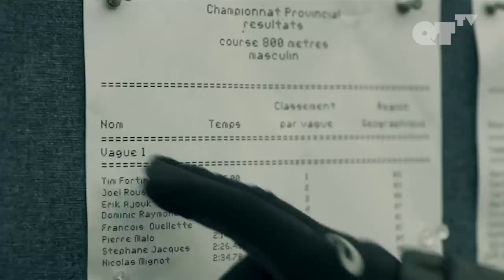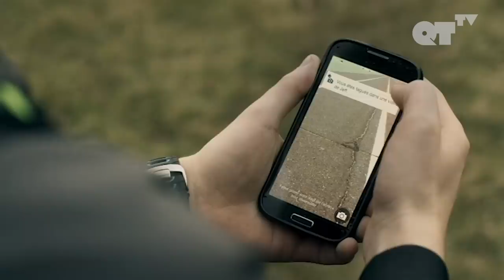A Bully Blackmails Me With A Gay Video | Gay Teens | 1:54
A Bully Blackmails Me With A Gay Video | 1:54 P.4

ABOUT '1:54':
Tim, a shy sixteen-year-old athlete with a natural gift for running, is dealing with the loss of his mother, as well as his sexuality. At the same time, his best friend came out as gay. However, the last four years of high school have been tough on him because of Jeff and his crew. How far would he be willing to go to push back his limits and to not 'disappear' under the threat of intimidation?

AWARDS:
Chicago International Film Festival - Nominee for New Directors Competition
Hamburg Film Festival - Winner of the Michel Award
Milan International Lesbian and Gay Film Festival - Nominee Audience Award for Best Feature
Rhode Island International Film Festival - Winner First Prize for Best Feature

CAST:
Antoine Olivier Pilon
Sophie Nélisse
Lou-Pascal Tremblay

DIRECTED BY:
Yan England